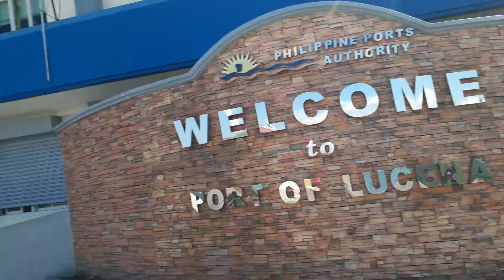Talao-Talao pier, Lucena City. Uuwi ng Marinduque sa Boac, ang sarap maligo sa dagat.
Grabe sunog pa rin ako sa swimming sa Dubai & Abu Dhabi.